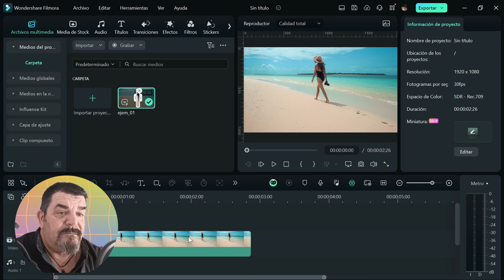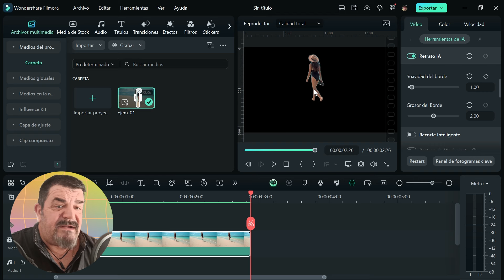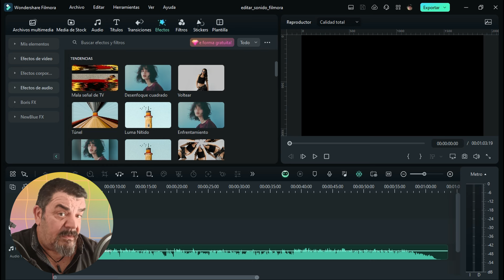¡Adiós Filmora! 🚀​Descubre las HERRAMIENTAS que lo SUPERAN!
El cambio es inevitable. Descubre por qué estoy dejando Filmora y adentrándome en nuevas herramientas que te ayudarán a crear mejor contenido.
Si deseas comenzar a editar, te dejo
una herramienta que te ayudará:
Conviértete en miembro de este canal para disfrutar de ventajas:
Me llamo José Guidus, aficionado con mucha experiencia en la edición y composición de video. El objetivo de este canal, es enseñar, guiar y ayudar a quienes comienzan en el mundo de la edicion de video o creación de contenido.